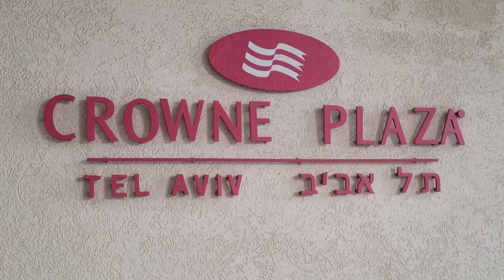Buhay OFW in Israel/Relax, relax din pag may time at the beach front hotel in Tel Aviv